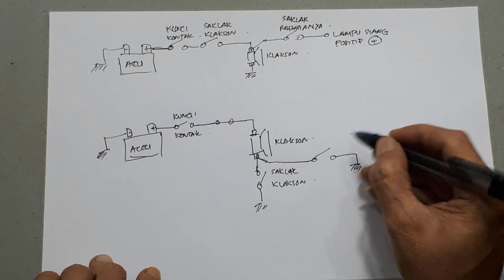Cara Pasang Alarm Motor Anti Maling Dengan Modal Saklar┃Sangat aman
Pasang Alarm Motor Anti Maling Dengan Modal Saklar┃Sangat aman┃Sangat mudah

00:00 Radal05
00:12 Assembly
00:36 Cara pasang pada motor
05:15 Skematik

Video ini menerangkan bagaimana cara membuat alarm motor hanya bermodalkan Rp. 750,-. Dan motor kalian sudah aman dari pencuri yang sering menggunakan kunci T. Ini berlaku untuk semua motor.
Selain itu pemasangannya mudah sekali, jadi wajib kalian pasang sebelum kalian menyesal.